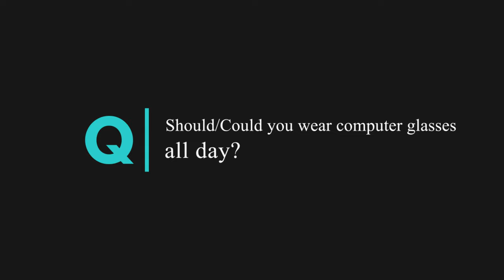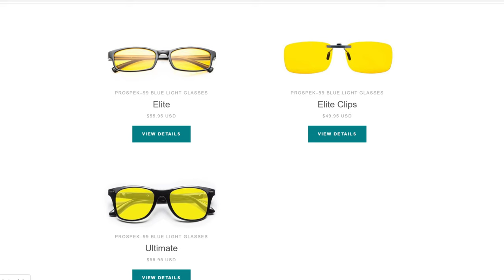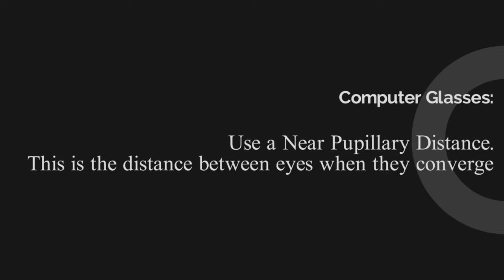Are Computer Glasses Safe For All Day Use?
A common question I get is "should/could I wear my computer glasses all day?"  The short answer is: Yes, so long as they are low BPF and very little color on the lens.  You don't want to disrupt your circadian rhythm.  If you have power in your lenses then you should only wear those glasses while on a digital device and nothing else.

My Recording Gear:
Camera: Panasonic Lumix LX100 (new version)

Microphone: Rode SmartLav+

Lights: Limo Photo Studio

Oliver
ABO Certified Optician